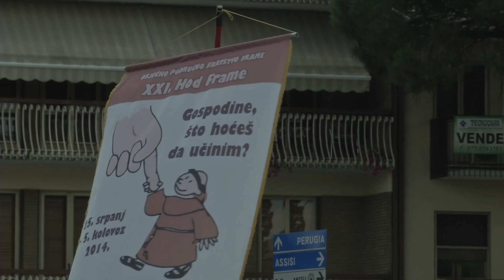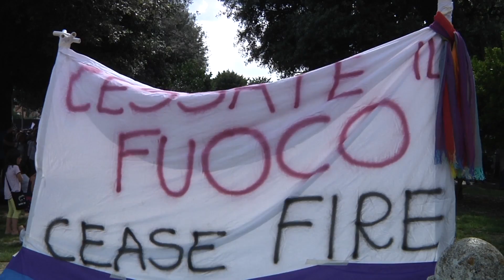Arrivo della XXXIV Marcia francescana: CENTO per UNO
Video sintesi dell'arrivo di 1750 giovani marciatori della 34° Marcia Francescana provenienti da tutta Italia, dalla Svizzera, Austria, Bosnia Erzegovina, Croazia e Ungheria.
Con loro a marciare verso il Perdono di Assisi anche delle famiglie.
Ad accoglierli:
- in Porziuncola, il Perdono che è l'abbraccio di Dio Padre Onnipotente,
- in Piazza, il Ministro Generale dell'Ordine dei Frati Minori fr Michael Perry A.